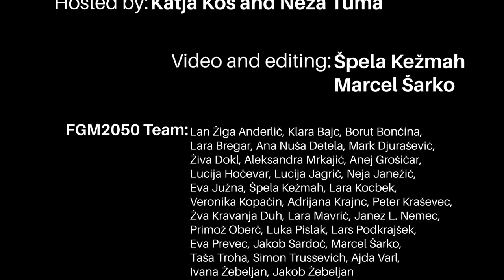What's the real deal behind the music industry? with Maja Keuc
Joyful singer who found herself in soul and RnB.
Although she experienced fame at a very young age, she still managed to keep in touch with reality.
Educated woman who followed her dreams.
She is friendly and humble.